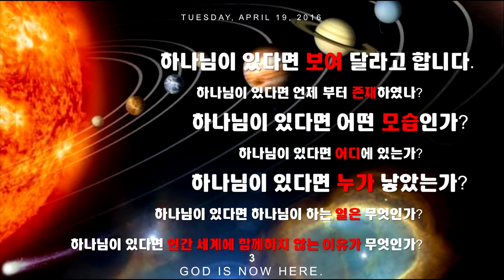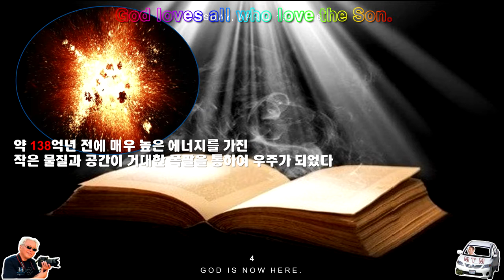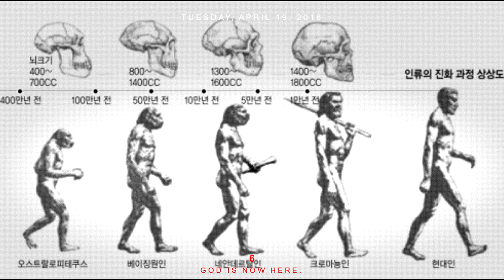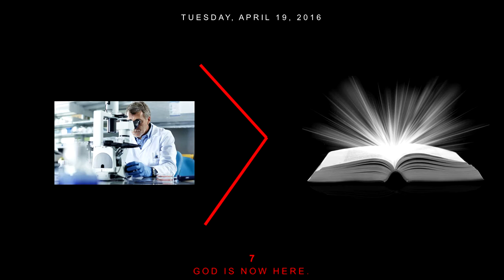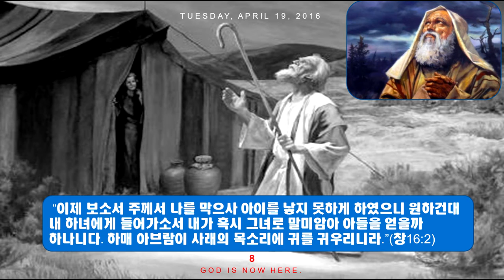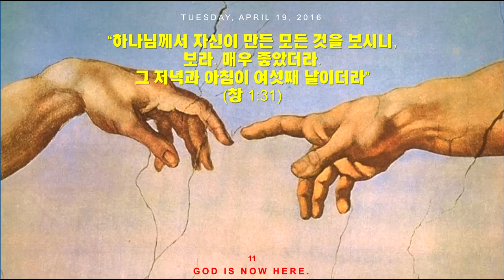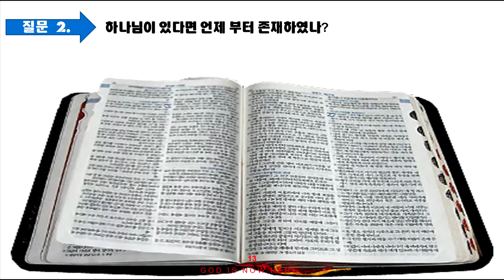1 성경과 과학70♥정말 하나님은 있는 것인가♥창1장 31절 ♥ Amen Christian Church♥구경평